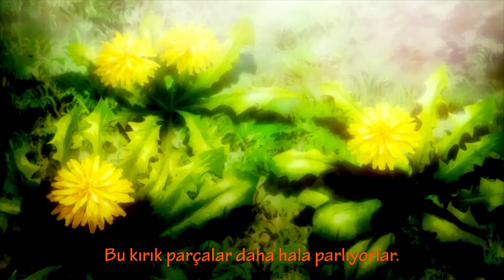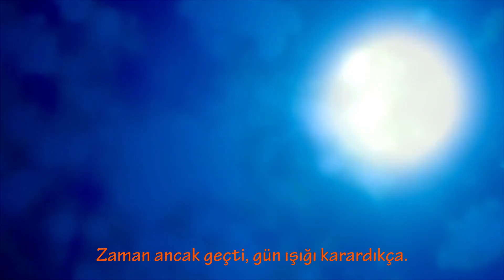Orange OP - Açılış Şarkısı [ Hikari No Hohen ] - Türkçe Altyazılı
Yine sevdiğim animelerden birinin açılış şarkısı. RAW dosya üzerinden kendim düzenledim.

İzlemenizi tavsiye ettiğim animelerden biridir.